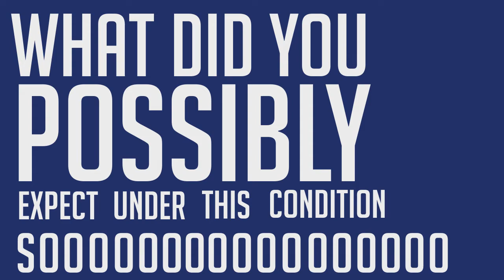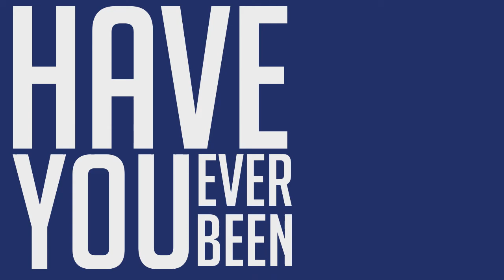Dark Blue - Jack's Mannequin lyrical video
by Jacqueline Faassen